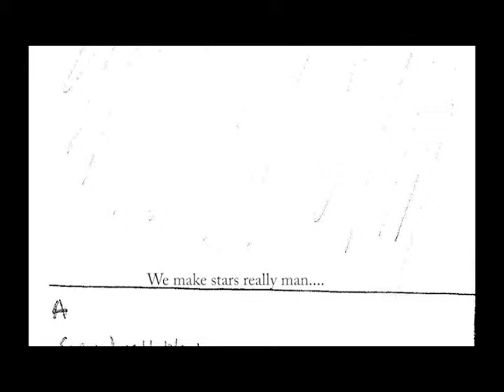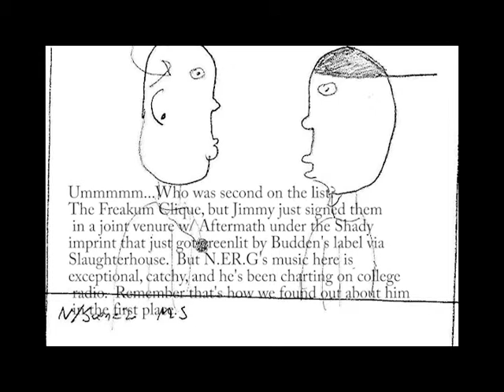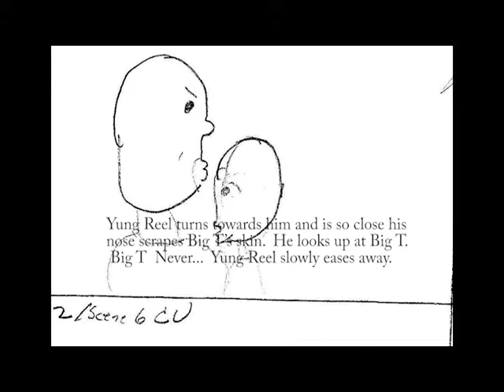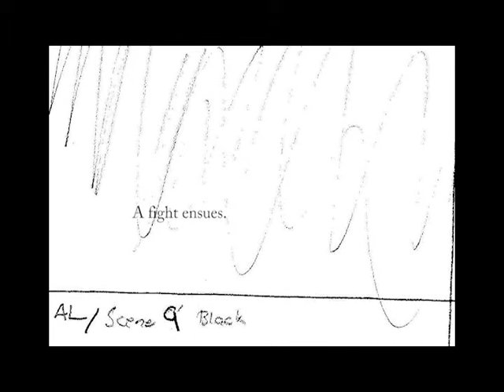Storyboard Exercise - Student Submission - Chane Morrow